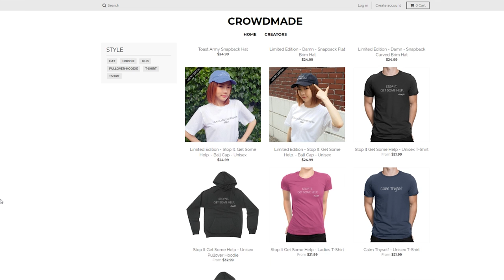How I Dealt With Rude Customers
✎Illustrators✎ (NOT MY CURRENT ARTISTS)
Reikenma

Assistant Artists:
TJ Toons

For anyone asking, I don't currently consider my videos as 'animation videos', but more illustrated stories. Eventually I would like to delve deeper into actual animated videos.